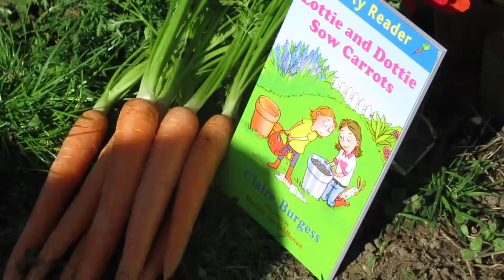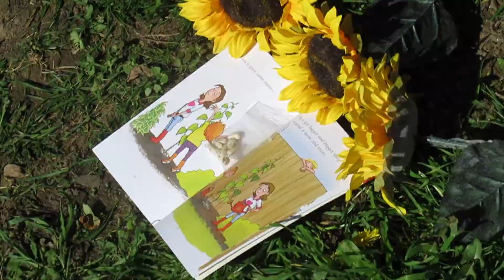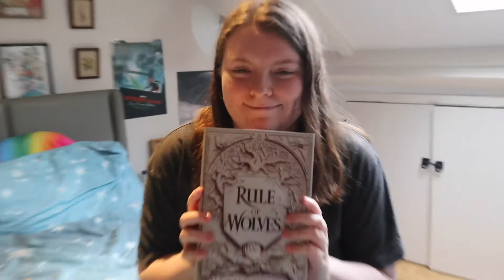Bits & Bobs March 2021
Further adventures inside...

People/Things Featured:
Rain, Kai, Family, Mandalorian, Mother's Day, "exercising", Kai's birthday, mum's birthday, George voice acting, bunny, lego antics, Emily, paella, taking pictures for mum's etsy, Victoria and BB, Lottie and Dottie books, fairy garden, Rule of Wolves.